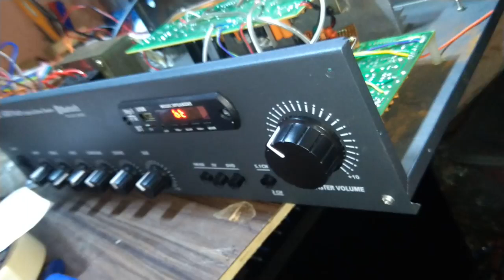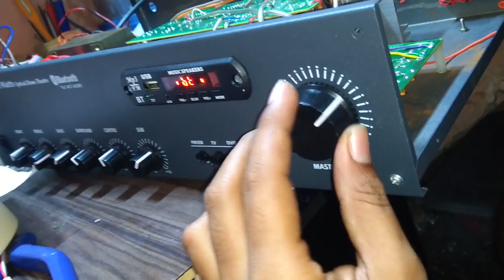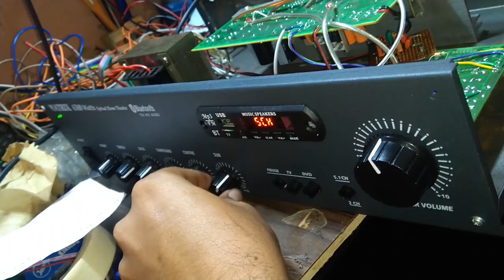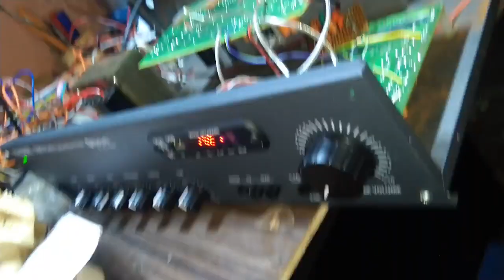TDA 7265 board how to over load protection working see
TDA 7265 board how to overload protection working see

Gopi
Chennai